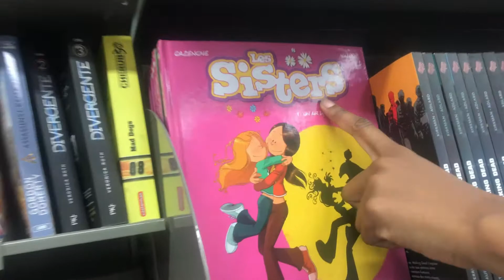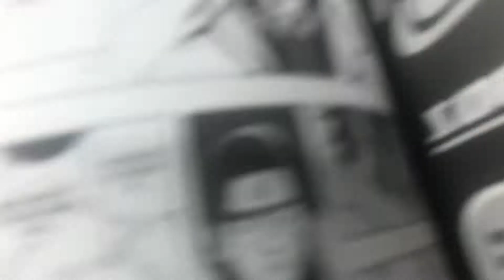Me Trying To Vlog For 2Weeks